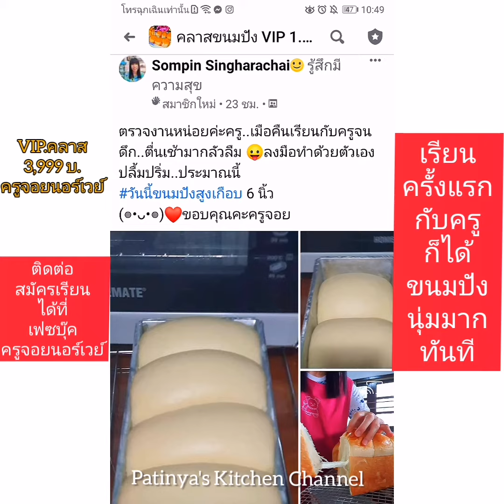โชคุปัง สุดนุ่ม เนื้อเป็นยองใย ไม่เป็นฟองน้ำไม่ร่วน เรียนครั้งแรกกับครูก็ทำได้เลย คลาสครูจอยนอร์เวย์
สนใจสมัคเรียนทำขนมปังแบบคลาสสอนส่วนตัว แบบ 1ต่อ 1 สอนผ่านวีดีโอคอลล์ เรียนวันแรกกับครู ก็สามารถทำขนมปังนุ่มได้ทันที เป็นสูตรที่นุ่มมากๆ อร่อย สูตรสร้างแบรนด์
✅และมีกลุ่มให้เข้าไปดูสูตร และวีดีโอสอนแบบละเอียด เข้าดูได้ตลอดเวลา อยู่ที่ไหนก็เรียนได้
ในคลาสมีสูตรเค้กหลากหลาย
✅แถมให้ฟรี และสูตรเบเกอรี่ ลงแถมให้เรื่อยๆค่ะ ทุกสูตรที่ลงให้ในคลาส VIP.3,999 บาท ทำขายได้จริง อร่อยจริง
✅การันตี ด้วยประสบการณ์การทำขนมปัง และทำงานด้านเบเกอรี่ที่นอร์เวย์กว่าหกปี และผลงานการสอนนักเรียนทำขนมปังหลายร้อยคน
✅ให้ปรึกษานักเรียนทำขนมปังทันทีได้เกือบ24ชม. ยกเว้นตอนนอนหลับนะคะ

✅ติดต่อสมัคเรียนได้ที่ เฟซบุ๊คส่วนตัวครูจอยนอร์เวย์
กดตามลิ้งค์ด้านล่างนี้เลยค่ะ👇👇